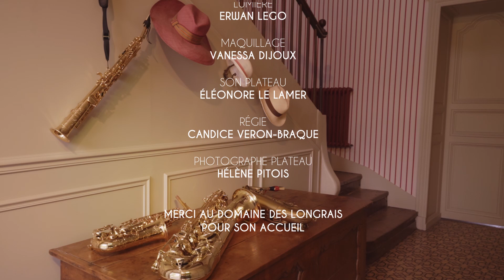Kiki's Delivery Service - Joe Hisaishi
Kiki's Delivery Service Medley - Joe Hisaishi
00:00:00 : On a Clear Day
00:02:30 : A town with on ocean view
00:05:00 : Générique

Dans le cadre de Frame,
Spectacle musical en partenariat avec la Mysterious Opus Compagnie.

Réalisation : Sarah Kuntz & Robin Gwenolé

Le Quatuor Élément
Benjamin Rabaté : saxopohone soprano
Corentin Coïc : saxophone alto
Robin Gwenolé : saxophone ténor
Malo Lintanf : saxophone baryton

Arrangements : Corentin Coïc & Benjamin Rabaté
d'après la musique originale de Joe Hisaishi

Image et post-production : Sarah Kuntz

Prise de son et mixage : Benjamin Rabaté

Lumière : Erwan Lego

Maquillage : Vanessa Dijoux

Son plateau : Éléonore Le Lamer

Régie : Candice Veron-Braque

Photographe plateau : Hélène Pitois

Merci au domaine des Longrais pour son accueil !